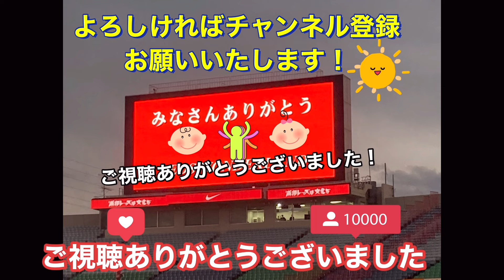古巣名古屋グランパス戦で大活躍した前田直輝が浦和サポの大声援を受けてベンチに戻る！浦和レッズ対名古屋グランパス 明治安田Ｊ１リーグ 浦和レッズDAZN ダイジェストサッカー日本代表 サポーターチャント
1 GK 西川 周作 NISHIKAWA Shusaku
2 DF 酒井 宏樹 SAKAI Hiroki
3 MF伊藤 敦樹 ITO Atsuki
4 DF 石原 広教 ISHIHARA Hirokazu
5 DF マリウス ホイブラーテン Marius HOIBRATEN
6 MF岩尾 憲 IWAO Ken
7 FW安部 裕葵 ABE Hiroki
8 MF小泉 佳穂 KOIZUMI Yoshio
9 FWブライアン リンセン Bryan LINSSEN
10 MF中島 翔哉 NAKAJIMA Shoya
11MFサミュエル グスタフソン Samuel GUSTAFSON
12FWチアゴ サンタナ Thiago SANTANA
13MF渡邊 凌磨 WATANABE Ryoma
14MF関根 貴大 SEKINE Takahiro
16GK牲川 歩見 NIEKAWA Ayumi
17MFオラ ソルバッケン Ola SOLBAKKEN
18FW髙橋 利樹 TAKAHASHI Toshiki
20DF佐藤 瑶大 SATO Yota
21MF大久保 智明OKUBO Tomoaki
23DF井上 黎生人INOUE Rikito
24MF松尾 佑介 MATSUO Yusuke
25MF安居 海渡 YASUI Kaito
27MFエカニット パンヤ Ekanit PANYA
28DFアレクサンダー ショルツ Alexander SCHOLZ
29MF堀内 陽太 HORIUCHI Yota
30FW興梠 慎三 KOROKI Shinzo
31GK吉田 舜 YOSHIDA Shun
35MF宇賀神 友弥 UGAJIN Tomoya
38FW前田 直輝 MAEDA Naoki
39MF早川 隼平 HAYAKAWA Jumpei
47MF武田 英寿 TAKEDA Hidetoshi
66DF大畑 歩夢 OHATA Ayumu

浦和レッズ中島翔哉が身体を張って守る姿がヤバかった！明治安田Ｊ１リーグ 浦和レッズDAZN ダイジェストサッカー日本代表 サポーターチャント

J1リーグ
Tokyo VERDY
Kashima ANTLERS
Kashiwa RAYSOL
FC東京
FC Tokyo川崎フロンターレ
Kawasaki FRONTALE
Shonan BELLMARE
アルビレックス新潟
ALBIREX Niigata
ガンバ大阪
GAMBA Osakaセレッソ大阪
CEREZO Osaka
SANFRECCE Hiroshima
SAGAN Tosu

J2リーグ
MONTEDIO Yamagata
Iwaki FC
Tochigi SC
VENTFORET Kofu
藤枝MYFC
Fujieda MYFCジュビロ磐田
JUBILO Iwata
清水エスパルス
Shimizu S-PULSE
ROASSO Kumamoto
横浜FC

J3リーグ
J3-LEAGUE
Y.S.C.C. Yokohama
S.C.相模原
FC岐阜
KATALLER Toyama
奈良クラブ
Nara CLUBFC大阪
FC Osaka
FC Imabari
カマタマーレ讃岐
KAMATAMARE Sanuki
TEGEVAJARO Miyazaki
FC琉球
ZWEIGEN Kanazawa